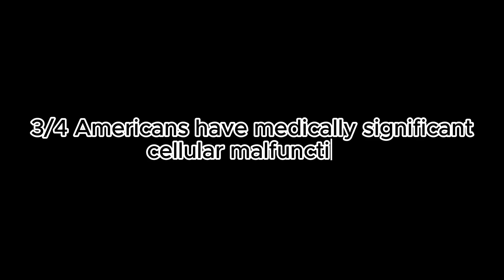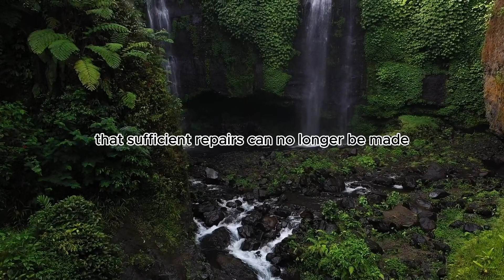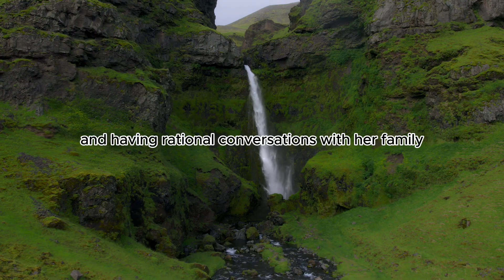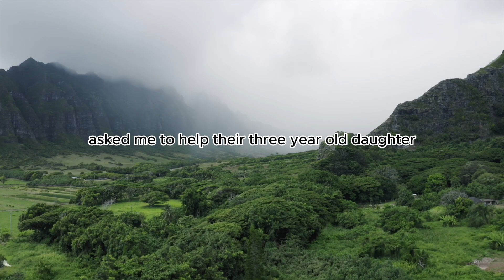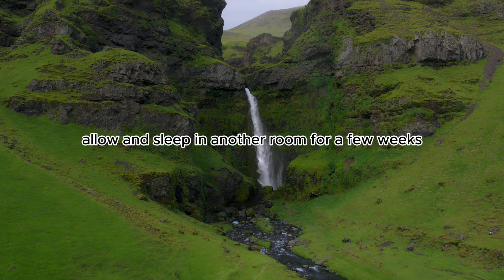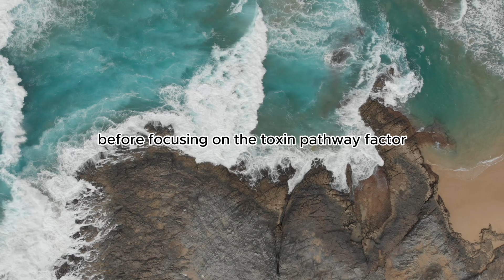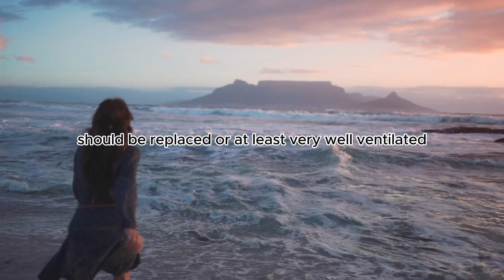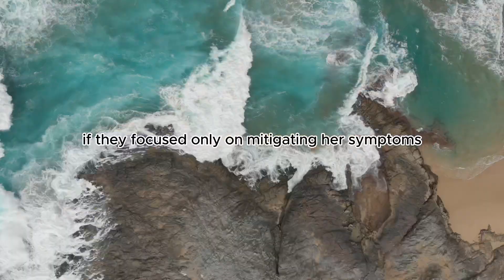How Everyday Things Could Make YOU Sick!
In this video I tell you stories of people that randomly fell sick and doctors couldn't find a cause or a cure.

USA Link:
Similar Product:

USA Link:
Similar Product:

USA Link:
Similar Product: